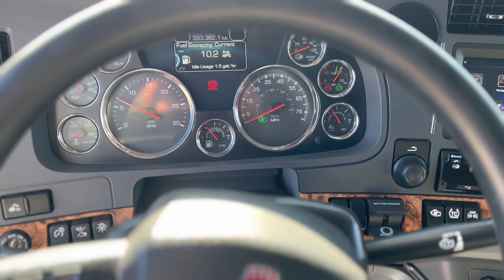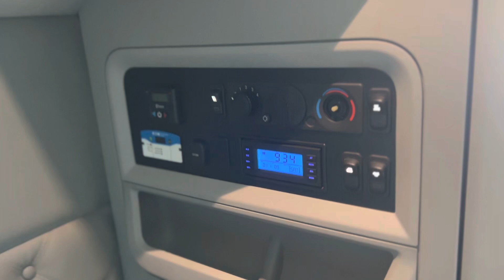2020 Kenworth T680 for Sale!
2 Identical Trucks Available!
Flatbed Special!!
Call Phil Today for More Information!

2020 Kenworth T680
Cummins X15
13 Speed Manual
235" WB
3.08 Rear Ratio
76" Sleeper
Double Bunk
Mid Roof
Diamond Tucked Interior w/ blue accents
Navigation
Smart Wheel
New Bridgestone Tires
Chrome Visors
O/O Spec

376k Miles - $119,000
393k Miles - $119,000